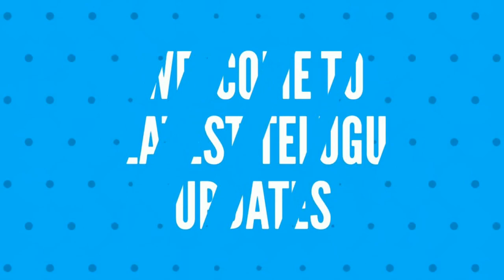Amy Jackson HD Hot Images |amy jackson Bikini Pics| amy jackson Leaked Pics| Latest Telugu Updates